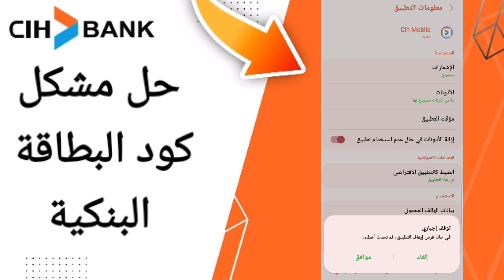كيفية طريقة حل مشكل كود البطاقة البنكية على تطبيق السياش بنك على الهاتف CIH Mobile